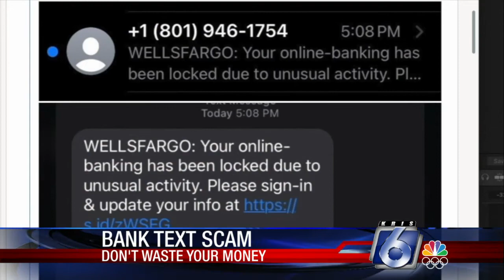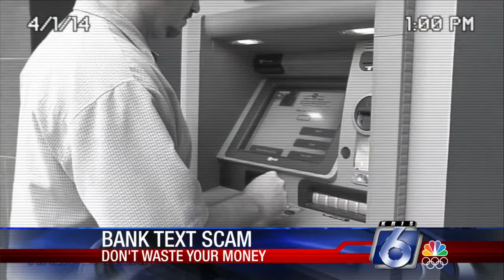DWYM: Bank Text Scam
Scary texts and emails from those posing as banks are on the rise.